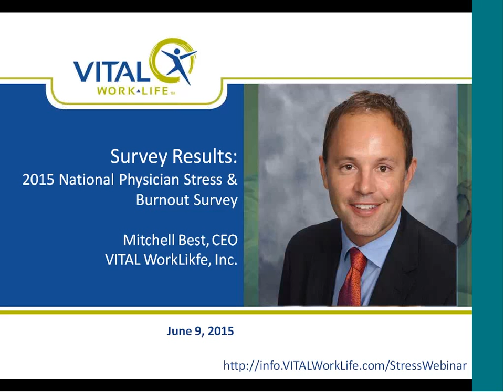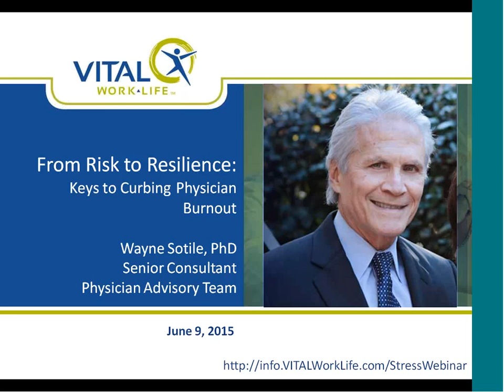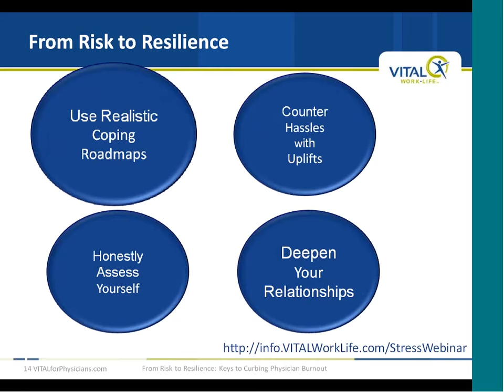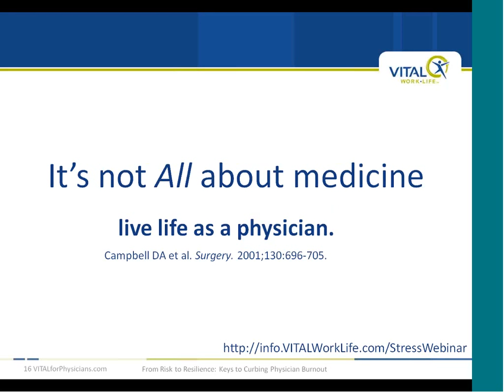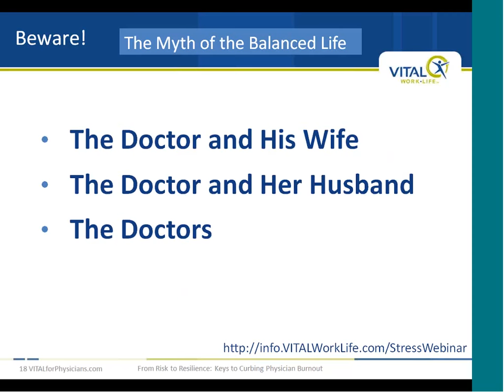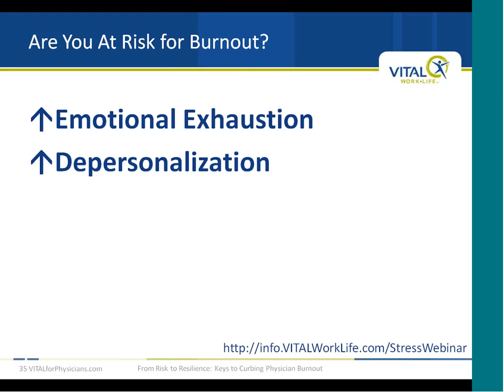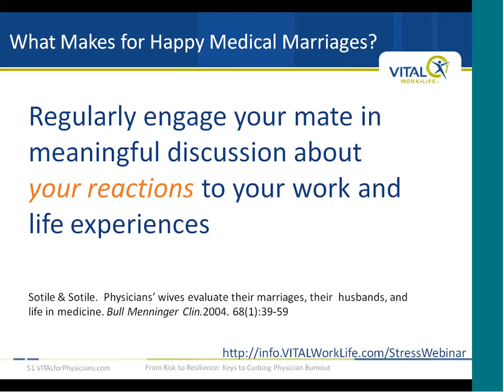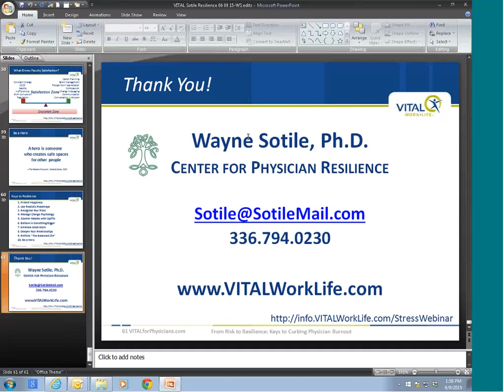Keys to Curbing Physician Burnout: From Risk to Resilience Webinar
Every healthcare system today faces unrelenting change. Mismanaged change fatigue is leading to an epidemic of costly burnout across health professions. An antidote to this cycle is now available. Clinical psychologist Wayne M. Sotile, PhD elucidates evidence-based tactics and strategies for managing the psychological underbelly of coping with change and deepening physician resilience—the ability to get through hard times and emerge stronger for having had the experience.

With humor, compassion, and clarity, Wayne walks audiences through a microcosm of the resilience-boosting process he and his team have used for more than 30 years with busy healthcare professionals, including more than 10,000 physician clients. Along the way, he shares key finding from his own cutting-edge, peer-reviewed research on physician burnout, career satisfaction, and work/life balance among medical families; findings that audiences universally find to be surprising and motivating.

The increase of physician stress and burnout is no surprise to you. Are you wondering what your organization can actually DO about it?